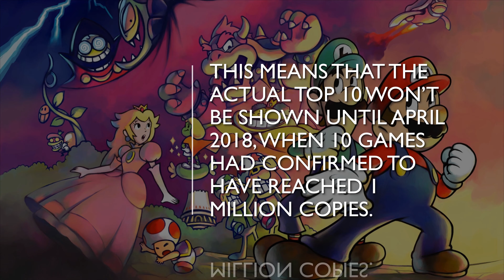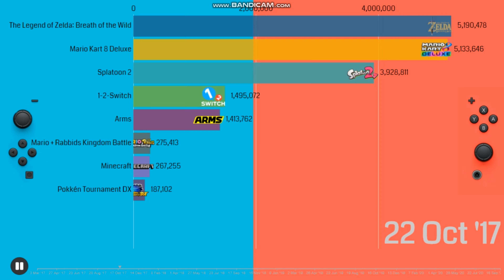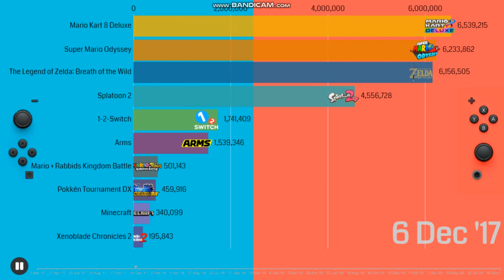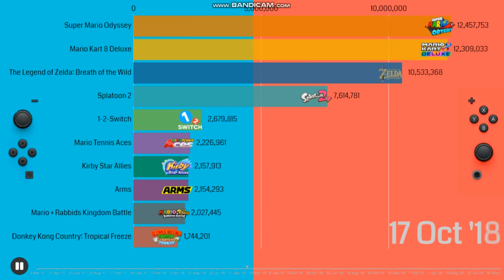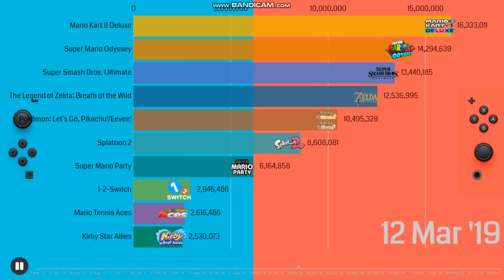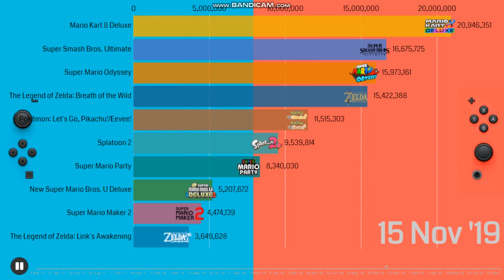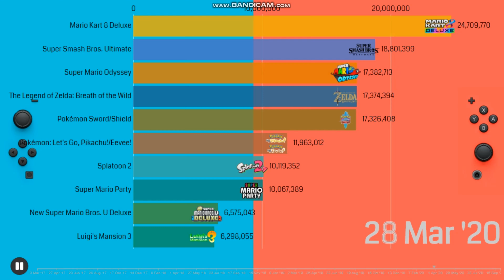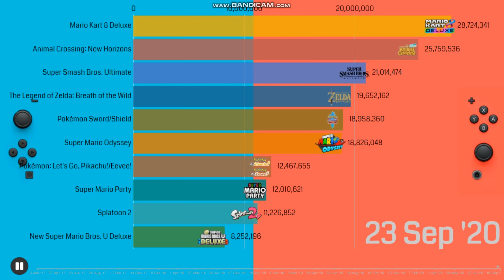Top 10 Best Selling Nintendo Switch Games Over Time (Version 3)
Took over three and a half hours to export, and nearly 10 minutes to upload, the longest ever, beating even the 3rd leg of my Amazing Marble Race.